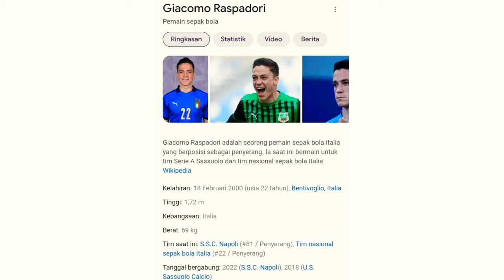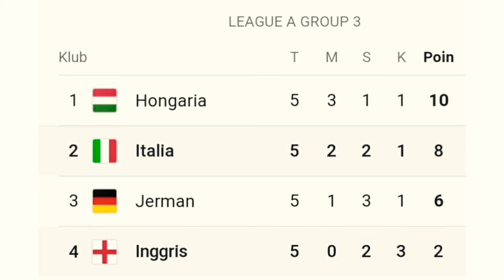Inggris tak berkutik Lawan muka baru Timnas Italia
hasil liga negara uefa 2022/2023 ,Italia  hajar inggris